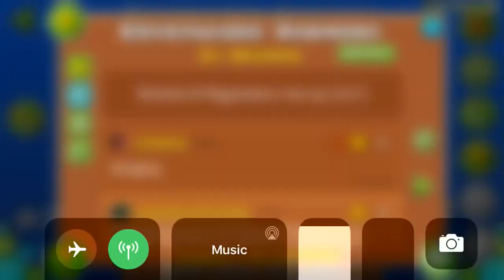(GD) Crystallized Harmony by Reunomi & more (unrated demon)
punyaso is a fucking talentless joke lol anyway everything else about this is pretty solid
(attempts: 129) (id: 57713062) (very easy)